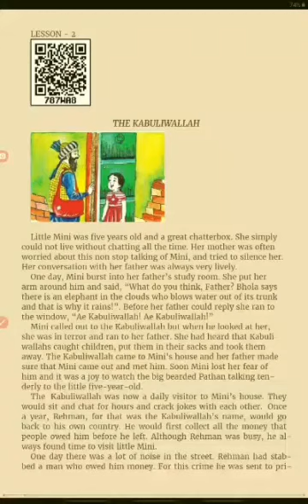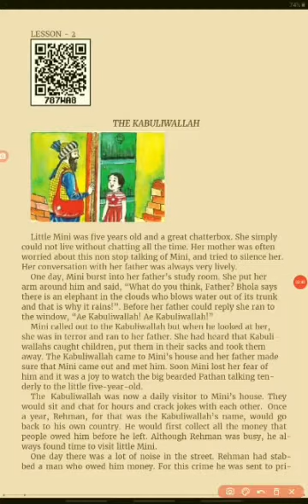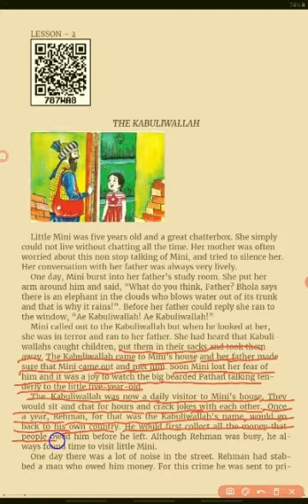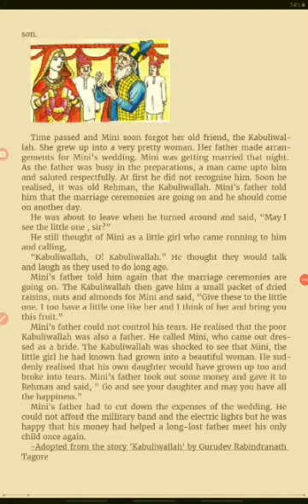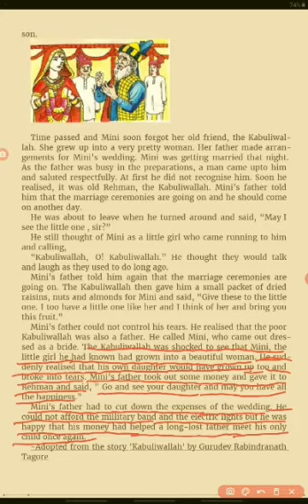The Kabuliwallah Part (1/3) || दी काबुलीवालाह भाग (1/3)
UP Board Rainbow Class 8 Chapter 2 The Kabuliwallah || रेनवो कक्षा 8 पाठ 2 दी काबुलीवालाह (1/3)